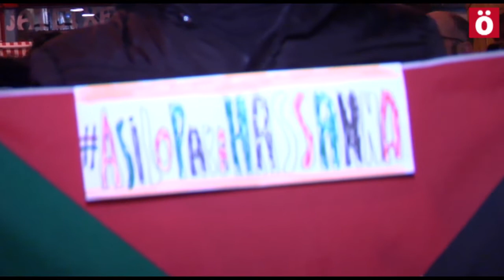HassannaLibre Exigen asilo político para refugiado saharaui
Una concentración convocada por Askapena en Iruñea ha congregado a decenas de personas en favor de la petición de asilo político para el refugiado político saharaui Hassanna Aali, condenado a cadena perpetua en Marruecos.